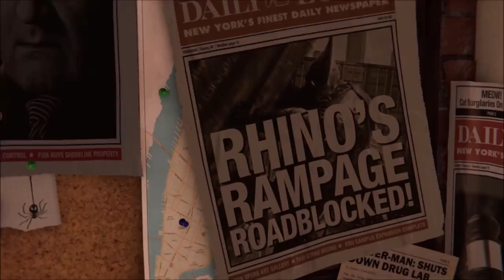Marvel's Spider-Man Remastered - The Mediocre Spider-Matt (Quick Look)